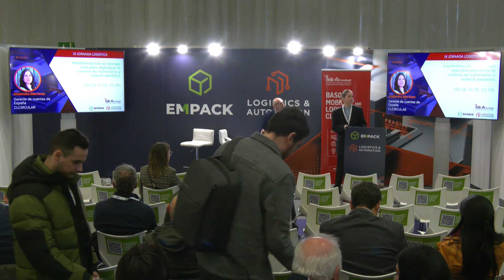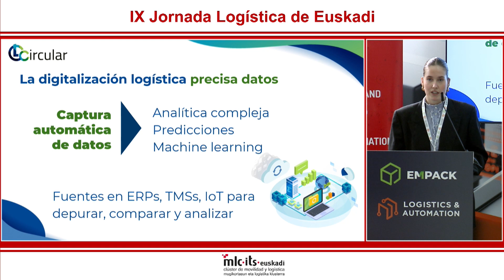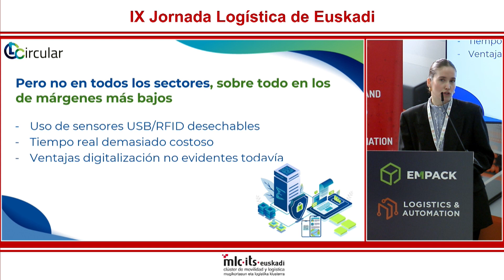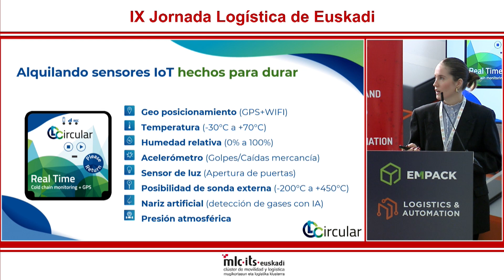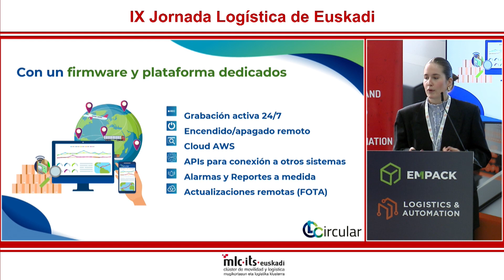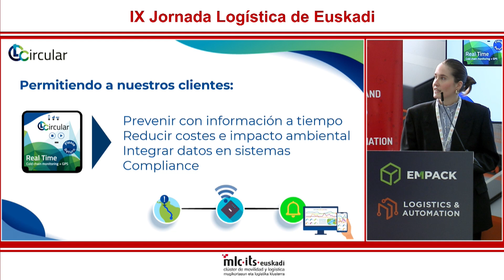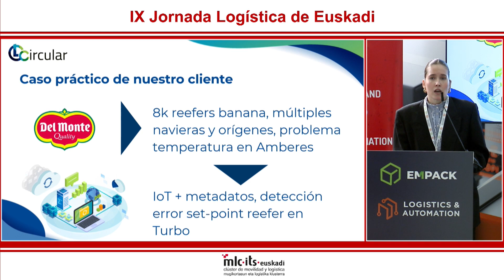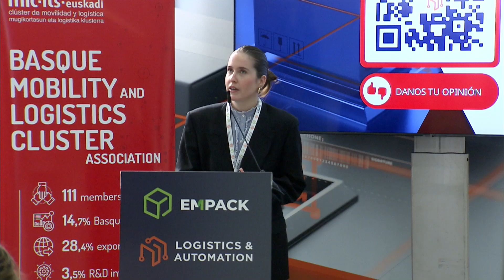lX Jornada Logística :: Monitorizar la cadena de suministro y reducir pérdidas :: ClCircular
lX Jornada Logística :: Monitorización en tiempo real para digitalizar la cadena de suministro y reducir pérdidas :: CL Circular

- Interviene: Alejandra Martínez, Gerente de cuentas de España, CL Circular

- Día: 28 de febrero de 2024
- Lugar: BEC, Bilbao Exhibition Centre
- Organiza: Clúster de Movilidad y Logística de Euskadi
- Colabora: Logistics & Automation Bilbao 2024